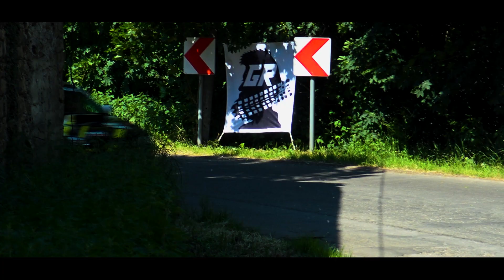Podsumowanie sezonu 2022 - Krzysztof Czechak Rally and Race Team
Dziś zapraszamy Was w krótką podróż po naszym debiutanckim sezonie 2022. Za nami miesiące pełne wszelakich emocji - stresu, nerwów, rozgoryczenia, euforii, szczęścia i... potężnej dumy. Gdy podjęliśmy decyzję o założeniu własnego zespołu, przyświecał nam jeden cel - promocja polskiego motorsportu. Nie schodzimy z obranej ścieżki, w której sami pędzimy po dziecięce marzenia!

W filmowym podsumowaniu zobaczycie ujęcia ze wszystkich występów naszego zespołu, zarówno tych czysto sportowych, jak i treningowych oraz charytatywnych. 2022 był rokiem pięknej, i często ciężkiej nauki. W 2023 przyspieszamy jeszcze mocniej, skupiając się już na walce o lokaty!

Przy okazji, zapraszamy Was do odwiedzenia naszej strony internetowej oraz zaobserwowania profilu Krzysztof Czechak Rally and Race Team na Facebooku

Materiał wideo przygotował NWK Movies. Za wsparcie dziękujemy naszym partnerom: Rally and Race, Kornecki Auto Sport, Funky Witch, Block Motorsport oraz RS Technology Dzierżoniów.